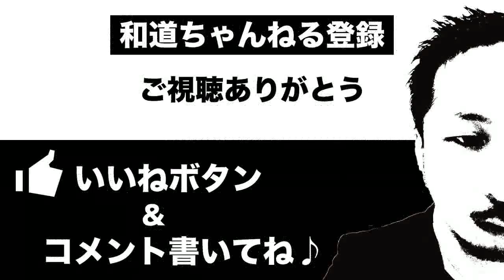シルバーアクセスタジオから#4